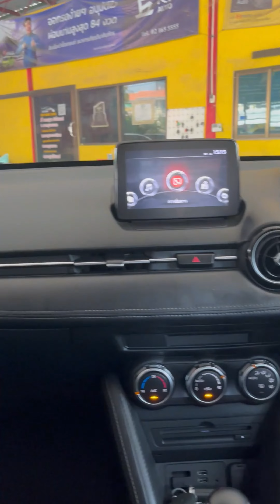อินเสิร์ท เวียนหัว กับ Mazda 2 ผ่อน 6 พัน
🚗 Mazda 2 Skyactive 1.3 High Connect AT ปี 2018 🚗

🔰เครื่องยนต์ 1,300cc เกียร์อัตโนมัติ
🔰ถุงลมนิรภัยคู่หน้า เบรค ABS
🔰 ไฟหน้า LED Daytime running lights
🔰ภายในเบาะหนัง
🔰เครื่องเล่นจอสัมผัส
🔰พวงมาลัยมัลติฟังก์ชัน

ช่องทางติดตาม รถมือสองอัมโฮมคาร์ สะพานสี่

🔻🔺🔻หรือ🔻🔺🔻
🔷🔷อยากได้รถกรอกข้อมูลที่ลิงค์เราได้เลย🔷🔷